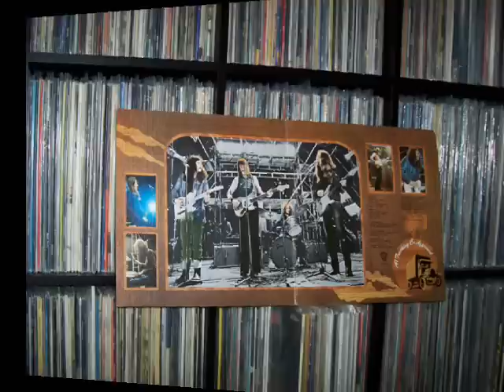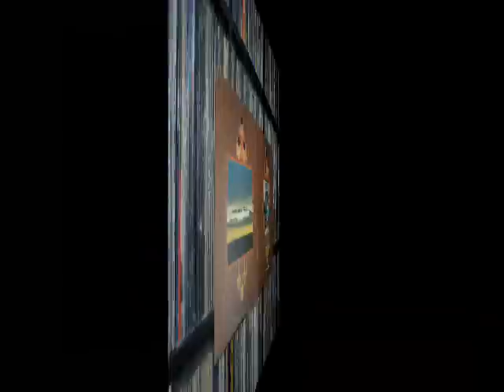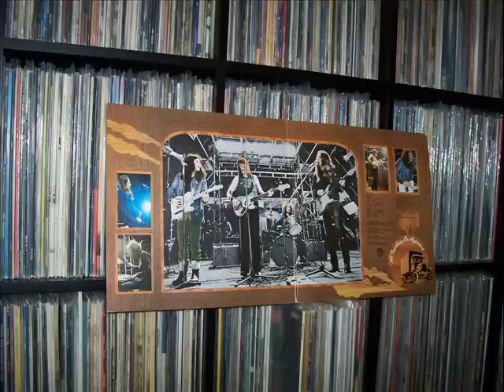Quiver - Gone In The Morning & Fung-Kee Laundry (vinyl)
Images used for this video are taken from photos and scans of my original vinyl copy of Quivers 2nd (and final album) titled 'Gone In The Morning', released in 1972. I've also thrown in a few images taken from their debut LP, both UK and US issues.

The audio is sourced from my vinyl copy utilizing an Oracle Delphi MKIII turntable, an SME45 tone arm, and a Vanden Hull MC-10 MC cartridge.

'Quiver' was originally formed by Tim Renwick and John "Honk" Lodge (bass) who'd formerly been with Junior's Eyes, together with Cal Batchelor. Honk soon departed and the line-up was completed by Pete Thomas (ex-Village), who I believe  left the band before the 1st album, eventually being replaced by John "Willie" Wilson (formerly with Cochise).

Quiver's main claim to fame was to play the first set at The Rainbow in Finsbury Park, London, supporting The Who. Their albums hadn't really made much impression on the commercial market. So in 1972 all of them (except Batchelor) amalgamated with folk-rock act The Sutherland Brothers with whom they went on to enjoy some success during the 70's.

Tim Renwick and Pete Thomas later played for Bridget St. John. Cal Batchelor later formed '747' and 'Kicks', but both bands were short-lived. Tim Renwick now plays guitar with Pink Floyd on their live tours. Both Bruce and Pete Thomas later joined Elvis Costello's Attractions.